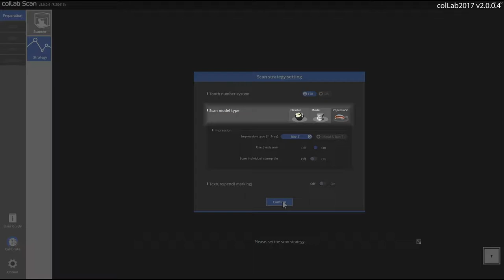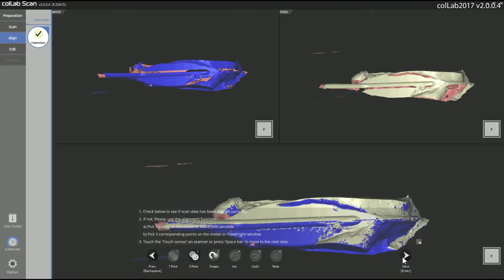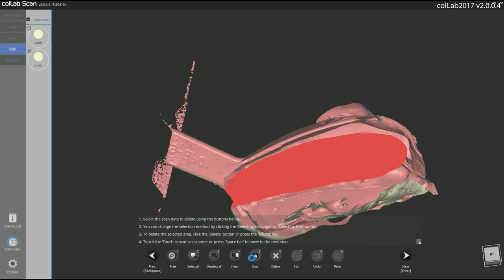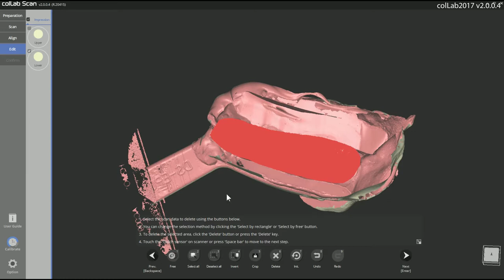28 Scanning a triple tray impression case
Various scan strategies:
- How to scan a triple tray Impression